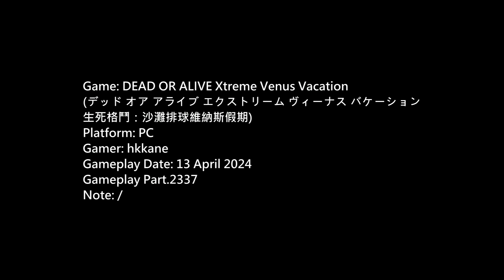DOA Xtreme Venus Vacation PC Gameplay P.2337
生死格鬥：沙灘排球維納斯假期)
Platform: PC
Gamer: hkkane
Gameplay Date: 13 April 2024
Gameplay Part.2337
Note: /